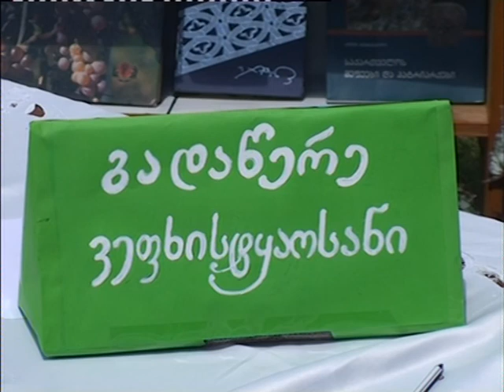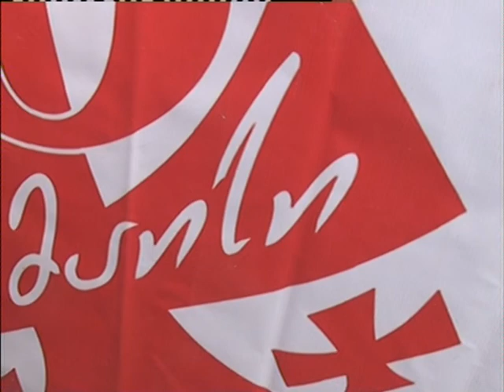26 მაისი ბოლნისში. 2017